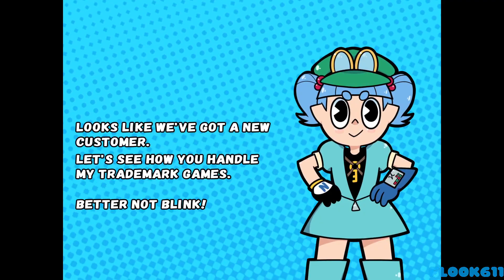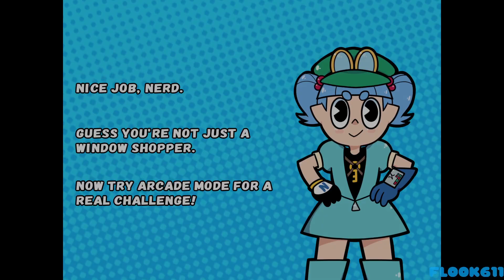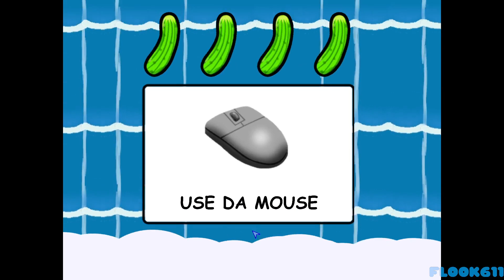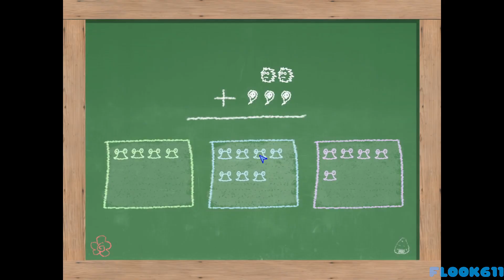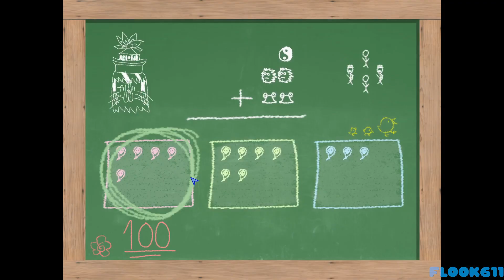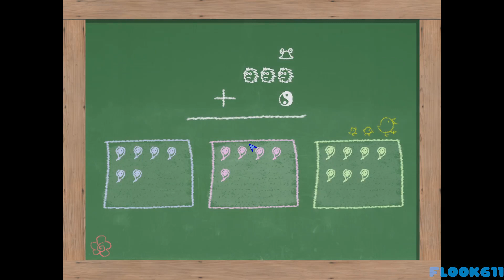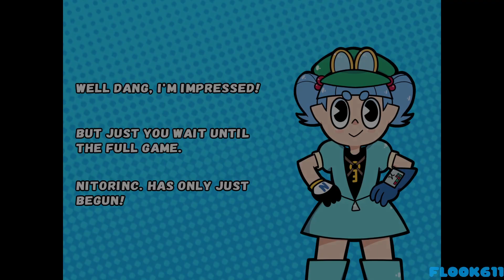NitorInc.: Touhou Microgames! (Touhou Warioware) Demo+ Rerun All Game Mode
Replaying Touhou Warioware Game Demo
All 5 Game mode as I start from beginning
Some highscore run in each mode

Still currently demo for a while